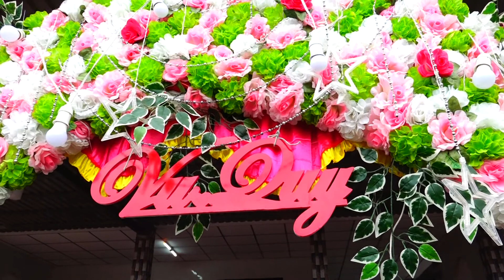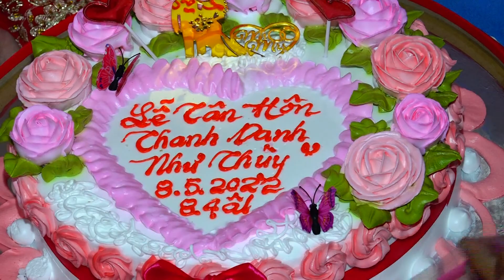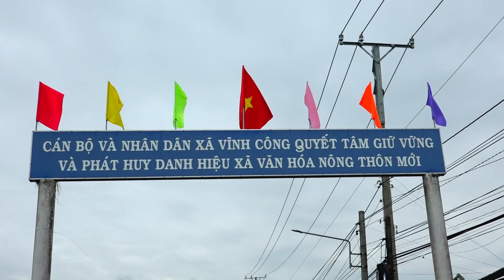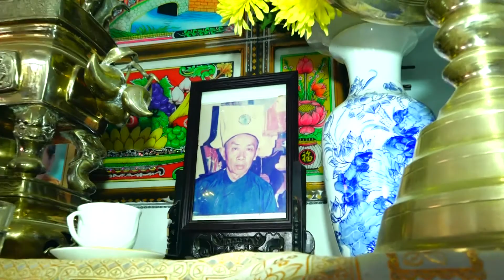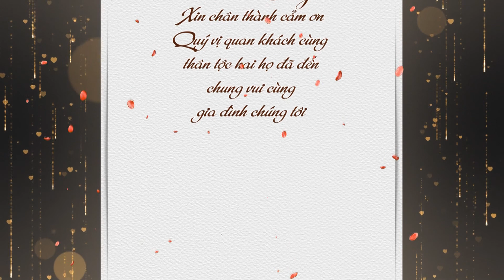le tan hon thanh doanh nhu thuy